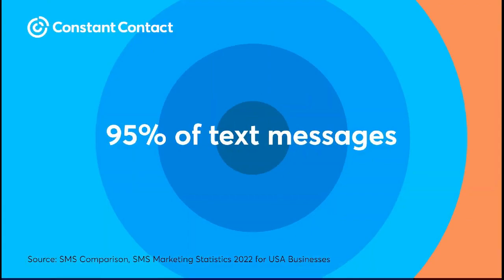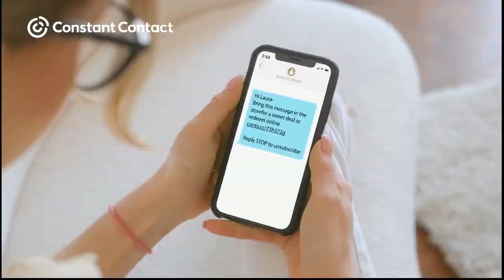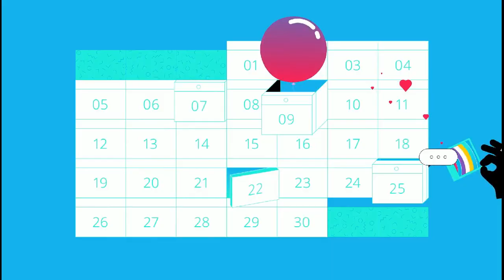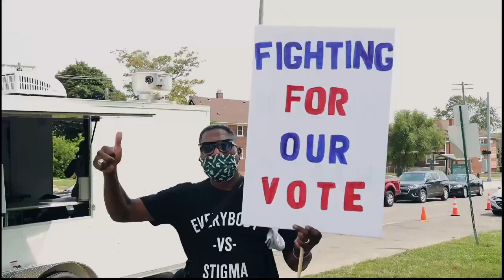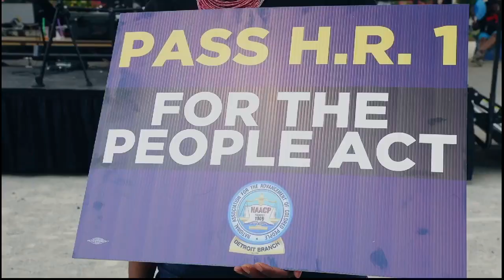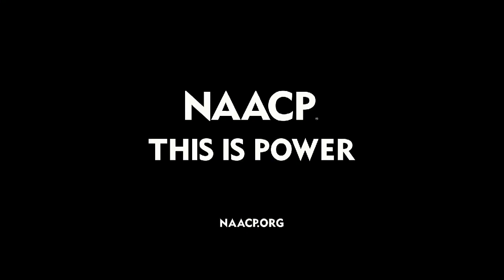Ep. 54: Funders’ Pet Peeves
There are always more applicants than money; that’s why it’s important to score high on eligibility screenings. Learn what things piss off Funders’ the most (hint: doing these could easily land your application in the “Rejected!” pile)

Offers
Checklist of Funder’s Pet Peeves

Nonprofit Spotlight